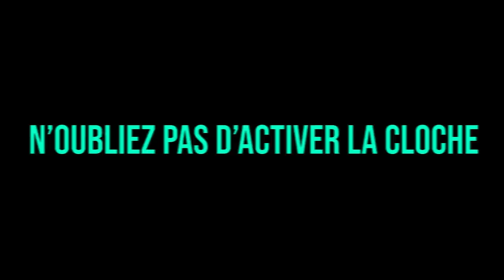LA VENGEANCE DE SOULAX ?! WALID ET JLTOMY CLASHENT MIKE !! (best of gta rp)